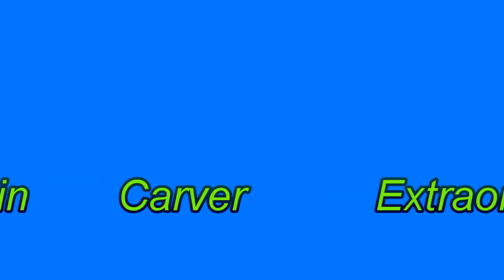Jersey Devil Campout 10-2011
South Jersey VW Club, at our Jersey Devil Campout